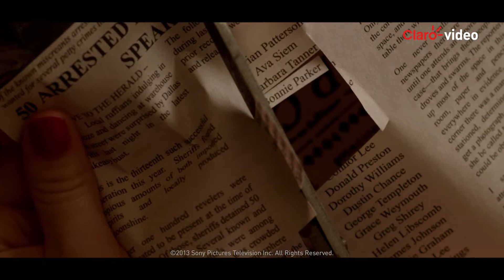Serie | Bonnie and Clyde (S1)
Aunque la ola de crímenes cometidos por Bonnie Parker (Holliday Grainger) y Clyde Barrow (Emile Hirsch) es legendaria, su historia nunca ha sido contada de esta forma tan entretenida, contundente e impactante. ¡No te pierdas la miniserie!